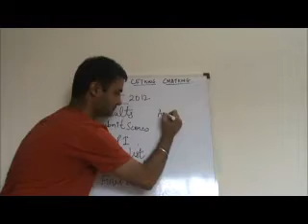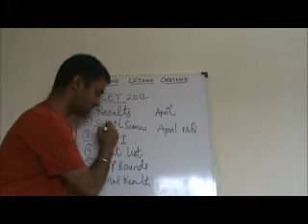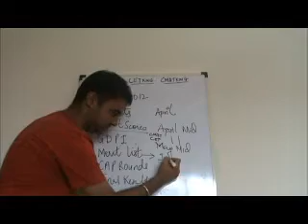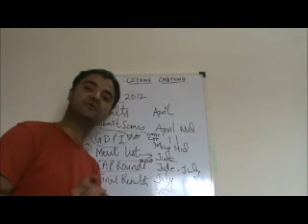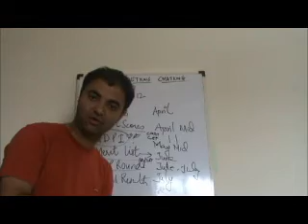CET after result.wmv